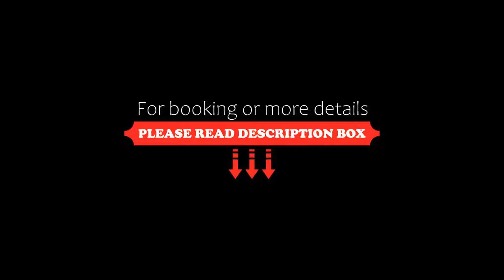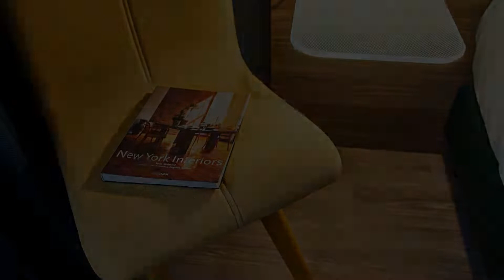Belstay Roma Aurelia, Rome, Italy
About Property:
Featuring a traditional restaurant, an outdoor pool, and a gym, The Belstay Roma Aurelia is set 1.5 km from Rome Aurelia Train Station. WiFi is free throughout the property.
All air conditioned, rooms here come with a flat-screen TV with satellite channels. The private bathroom has free toiletries and a hairdryer. Some rooms have pool views.
An extensive sweet and savoury breakfast buffet is availabl...
Property Type: Hotel
Address: Via Aurelia km 8.4, Aurelio, 00163 Rome, Italy
Searching For
1. Belstay Roma Aurelia - Rome - Italy
2. Belstay Roma Aurelia - Rome - Italy Address
3. Belstay Roma Aurelia - Rome - Italy Rooms
4. Belstay Roma Aurelia - Rome - Italy Amenities
5. Belstay Roma Aurelia - Rome - Italy Offers and Deals
Audio Credit:
Track Title: Blank Slate
Artist: VYEN